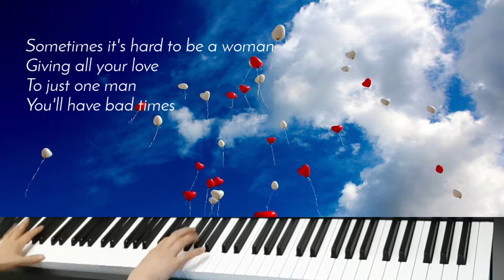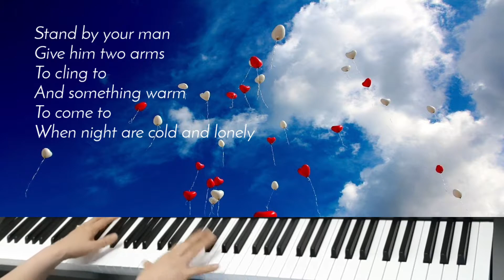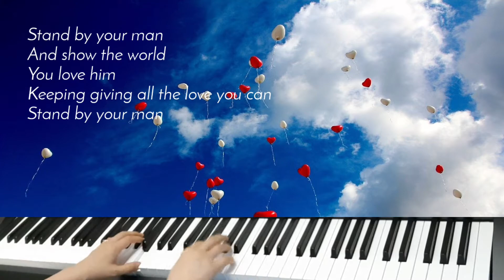Sand By Your Man - Tammy Wynette / Piano Cover | Piano Freestyle